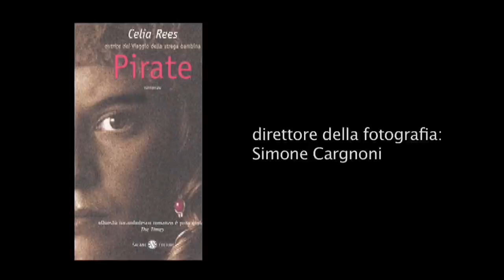Pirate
Booktrailer di Pirate, di Celia Rees, realizzato nel corso del progetto "Libri e Dintorni" promosso dal Servizio Civile Volontario della Provincia autonoma di Trento, con il coinvolgimento del Format, dell'Ufficio per il Sistema bibliotecario trentino e dell'Ufficio per le Politiche di pari opportunità.
Soggetto e sceneggiatura: Matteo Tamanini
Fotografia: Simone Cargnoni
Musiche: Giuseppe Campanale
Regia: Giuseppe Campanale e Simone Cargnoni